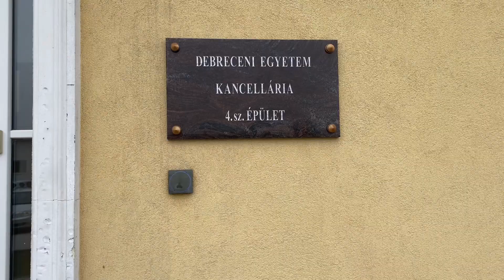University of Debrecen - Campus tour Kassai campus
Aoa,